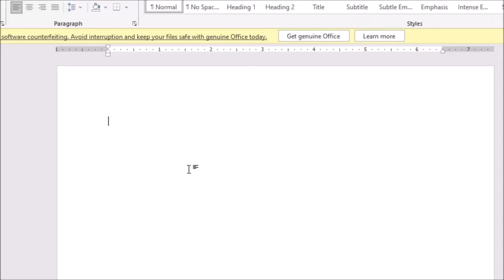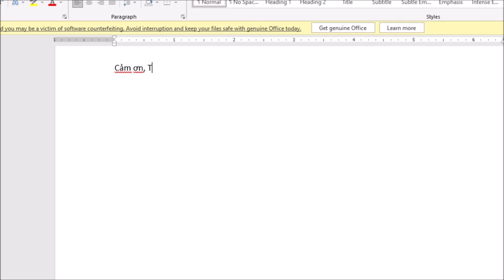Cảm ơn, ThinkPad! | Tập 2: Ăn trộm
Khi Gabriel đang làm việc trên ThinkPad nhưng chẳng may có người đã trộm lấy ThinkPad của anh ấy. Và điều gì sẽ xảy ra với chiếc ThinkPad của anh ấy?